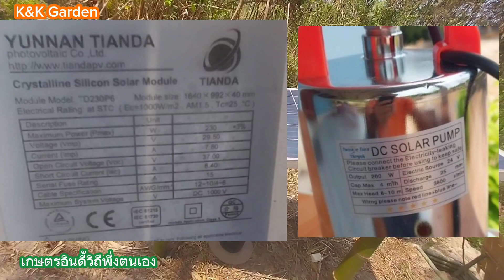ปั้มจุ่มไดโว่ DC 200W 24V ต่อโดยตรงกับแผงโซล่าเซลล์มือสอง 230W ว่าจะทำงานได้ไหม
คลิปนี้ ได้ทดสอบปั้มไดโว่ ซึ่งใช้กำลังไฟ 200 w 24v ซึ่งต่อตรงโดยไม่ใช้แบตเตอรี่ สามารถทำงานได้กับแผงโซล่าขนาด 230 w ที่แรงดัน ที่วัดได้ที่แผง 33 v ในช่วงที่มีแดดเท่านั้น หากไม่มีแดดปั้มอาจจะไม่ทำงาน
โดยผมใช้เป็นแผงมือสองซึ่งราคาไม่แพง และหาซื้อไม่ค่อยได้ในวัตต์ที่ผมใช้
แต่ถ้าเป็นแผงใหม่ มีหลายขนาดกำลังวัตต์ ควรจะให้วัตต์สูงกว่าตัวปั้ม แต่ไม่ควรเกิน 300 w แต่โวลท์ควรจะไม่หางกันมาก หาซื้อได้ในร้านค้าทั่วไป หรือใน ออนไลน์ ก็มีเยอะหลายขนาด เช่น Lazada หรือ shopee ก็มีจำหน่าย

อุปกรณ์หาอื่นๆ ซื้อได้ใน Lazada ที่ผมซื้อมาใช้งานนะครับ